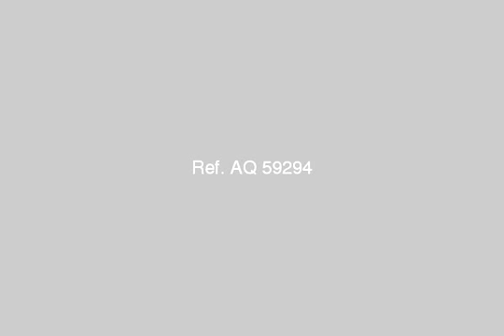Apartment For Rent In Helwan Cairo - mlseg.com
Apartment For Rent In Helwan Cairo شقة بحلوان ايجار قديم بشارع اسماعيل كامل ادفع 60 الف مقدم و 350 جنية فقط ايجار شهري ولمزيد من التفاصيل يرجي الاتصال علي - - - حلوان - Egypt Real Estate | Greater Cairo | Helwan | Apartment For Rent